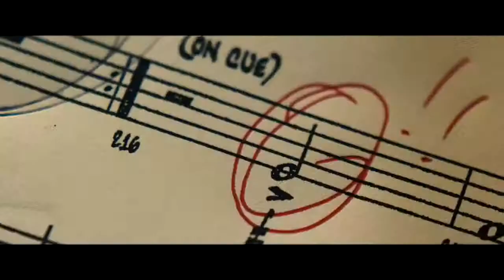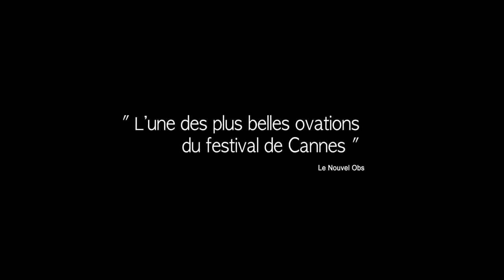Whiplash - Bande annonce